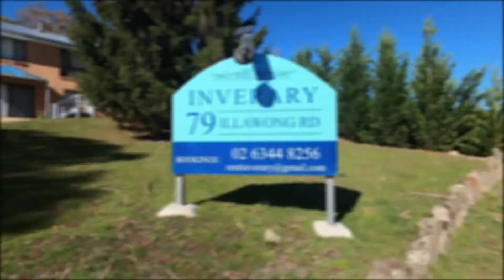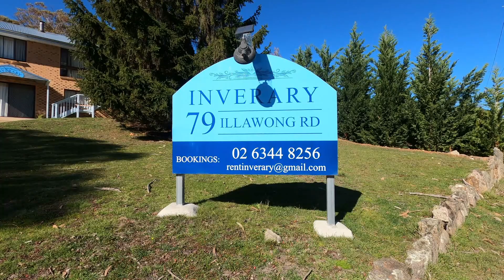Lake Eucumbene Lock Down Going Solo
Fishing alone during lockdown in wild weather on lake Eucumbene.